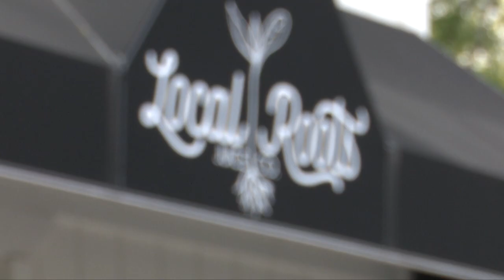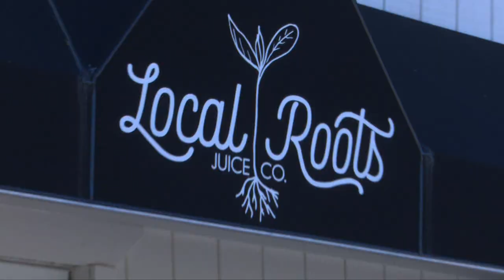Four One Nosh - Local Roots Juice Co.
Ashley Balester returned to her hometown of Perrysburg, OH with her husband, former professional baseball player Collin Balester, and put down roots with her juice company Local Roots.